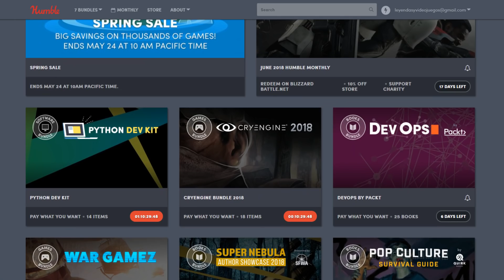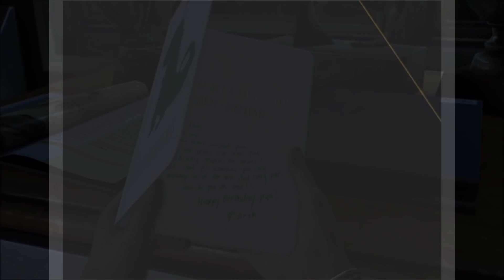No me gustan los Remakes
Consigue montones de juegos por menos de un euro en Humble Bundle y apoya Leyendas & Videojuegos